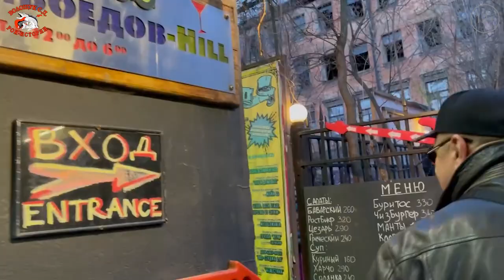РокПутешествие №6, серия 13. "Мегаломания в клубе Грибоедов" (СПБ, Воронежская 2А, клуб Грибоедов)